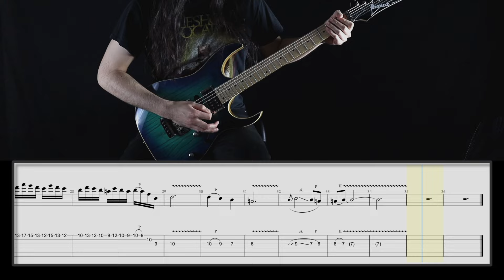My solo from "Terror at the Big Top" by Ancestral Curse (Official Playthrough + TAB)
Tuning: Drop B♭ (B♭ F B♭ E♭ G C)

Slightly delayed, but as promised, here's a solo playthrough from my band Ancestral Curse's debut record! This is the first solo I wrote for the band shortly after joining back in 2020, and I’m still proud of how it turned out. Definitely channeling a lot of neoclassical vibes here, and you can probably tell I was quite into Brandon Ellis’ lead playing at the time of writing this, haha.

On a funny note, I realized in the process of making this video that I had accidentally been playing that arpeggio run slightly differently from the album version for years. Fret not, this is the correct way to do it, and good news for me too since I’d been playing it in a more difficult way all this time!